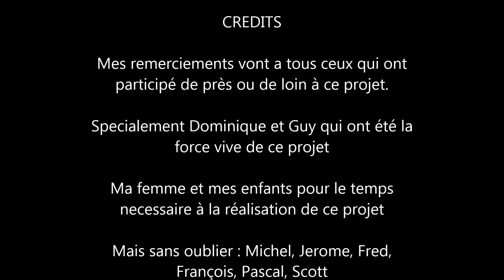Scratch built Siren C 30 Edelweiss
Construction d'un Siren c-30 Edelweiss, du master au premier vol